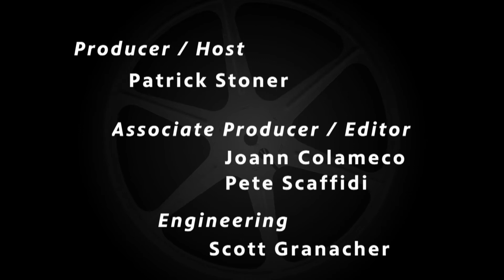Senior Moment - Flicks (2021)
William Shatner talks with Patrick Stoner about his new movie Senior Moment. They discuss growing old in the public eye and what aging is really like from the inside.

Flicks is a program devoted to exploring the latest creations from Hollywood. Each week, WHYY film critic Patrick Stoner provides up-to-the-minute coverage of top films, stars and moviemakers.